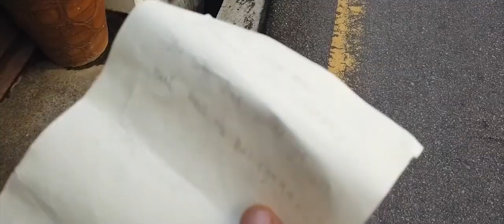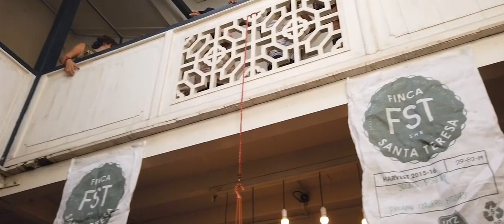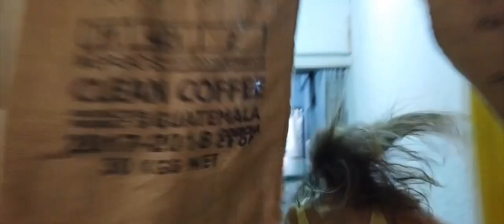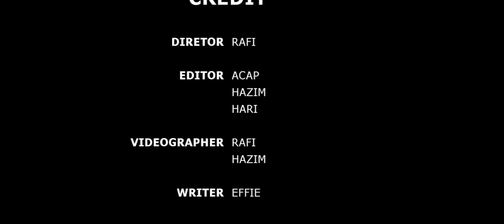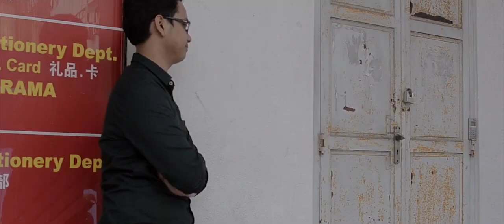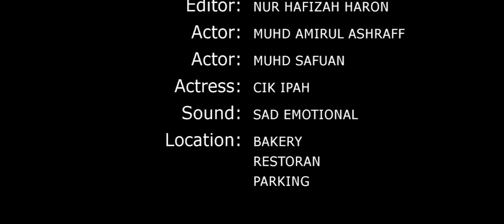Sekolah Filem - Reviu Filem Pendek Bengkel Produksi '18 (2019)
Bengkel Produksi ini adalah bengkel intensif dan praktikal dimana peserta didedahkan dengan Kraf Penerbitan, Kraf Penceritaan, Kraf Pengarahan, Kraf Kamera & Pencahayaan dan Kraf Penyuntingan Asas.

Diakhir Bengkel, peserta dikehendaki menyiapkan sebuah filem pendek berdurasi 1 Minit hingga 3 Minit sebagai tugasan/cabaran.

4 Kumpulan bekerjasama menyiapkan 4 filem pendek.

1. Brief Case
2. Korek
3. Sendiriku Sendu
4. Ganjaran

Filming October 2018 - DONE
Collector Edition DVD Release March 2019 - IN PROGRESS / TBC
Private Premiere Screening June 2019 - IN PROGRESS

Filem Jenayah & Gangster - Cetusan baru filem Melayu.